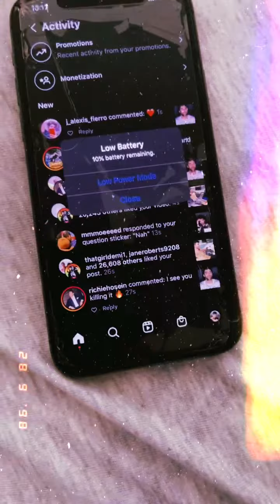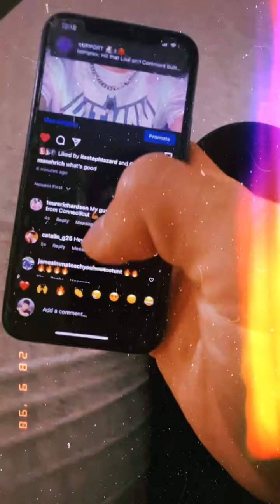Max Ehrich Wishes and Replies for newyeareve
The kid has grown, and if you wanna visit the maxehrich magic, see this